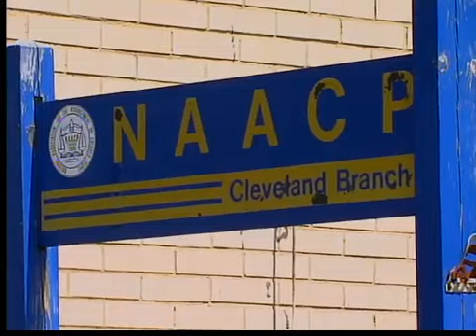Miller resigns from Cleveland NAACP post